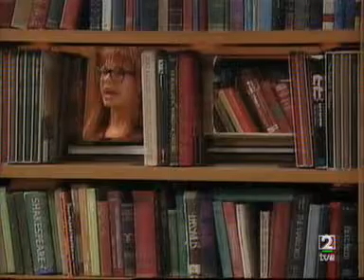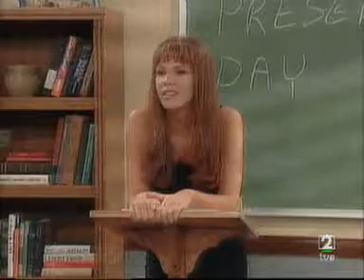Infelices para siempre 4x02 Experimento Universitario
Infelices para siempre 4x02 Experimento Universitario. TV-rip en castellano.